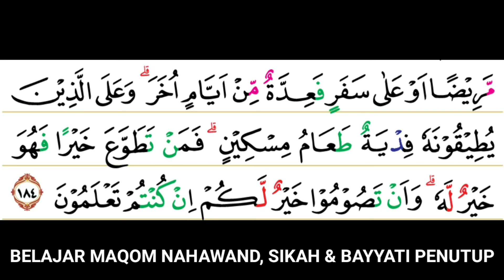BELAJAR NAHAWAND, SIKAH & BAYYATI PENUTUP MAQRO' PUASA SURAH AL BAQARAH 183 - 184